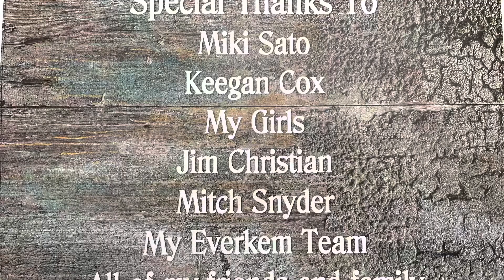Cloudland Canyon 50 Mile Ultra 2020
I have been trail running fairly consistently for exercise and inner peace for almost 15 years. I take my time and put in about 20 miles per week. At 47 years young, I never had interest in running a marathon and never would have thought I would attempt an ultra. 2020 has been an incredible year of challenges and with a great support team and the Wim Hof Method, I believed in myself enough to try.